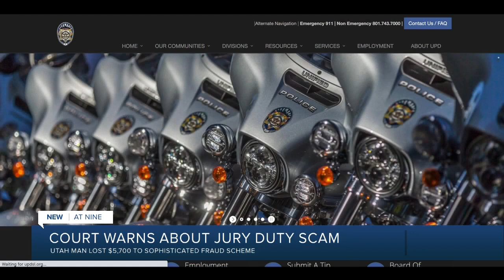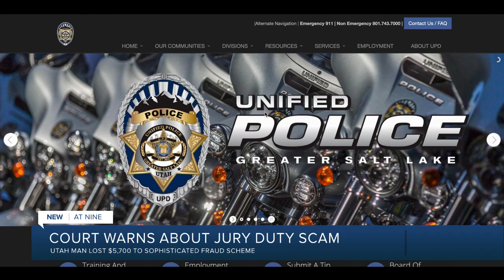Court warns about jury duty scam